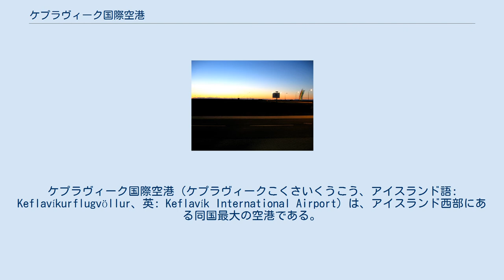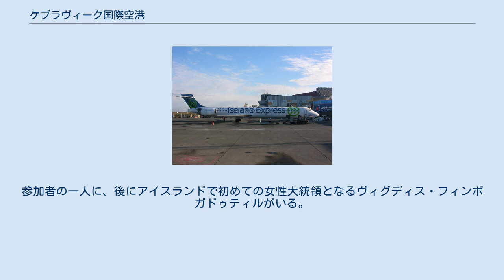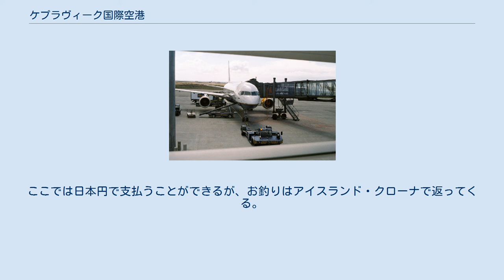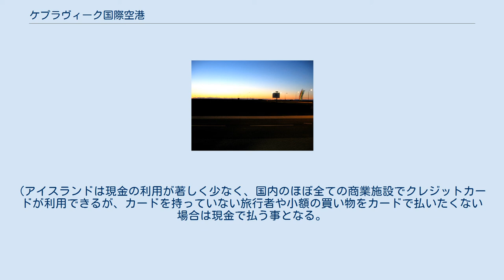ケプラヴィーク国際空港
ケプラヴィーク国際空港（ケプラヴィークこくさいくうこう、アイスランド語: Keflavíkurflugvöllur、英: Keflavík International Airport）は、アイスランド西部にある同国最大の空港である。
 ケプラヴィーク市の近くにあり、首都のレイキャヴィークからは西へ50kmの距離にある。
温泉観光地のブルーラグーンはレイキャヴィークへ向かう幹線道路の途上にある。
長さ3065m、幅60mの滑走路1本と、長さ3054m、幅60mの滑走路1本を持つ。
空港の敷地は25平方キロメートルであり、NATOの防衛圏に含まれている。
IATA国際コードはKEFである。
 この空港は初めは外国の軍用航空基地として作られた。
第二次世界大戦中の1943年3月24日にアメリカ海軍建設大隊によって建設された。
北大西洋の中央部に位置し、航空機の拠点として非常に有意義な位置にあったためであり、戦時中はUボートの警戒に当たる哨戒機の基地として使われている。
戦後、アメリカ軍が一時期空港から完全に引き上げ、大西洋を横断する航空機の給油地点として広く使われるようになる。
 しかし、冷戦が始まるとともにその戦略的価値が再評価され、1951年からアメリカ軍の駐留が再開される（アイスランド防衛隊）。
冷戦の期間中、アメリカ軍は駐留を続け、アイスランド政府も空港に対して支出を行っていたものの、空港の運営費用の一部はアメリカ政府が負担していた。
1980年代の半ばごろまで、乗客へのアメリカ軍の監視が行われており、アイスランド領内にあるにもかかわらずアメリカ軍によりパスポートのチェックも行われていた。
このチェックはアイスランド人にとって大変不評であったが、冷戦の終焉と共に中止された。
2006年にアメリカ軍が撤退し、空港の管理はアイスランドに移管された。
 1960年代から1970年代にかけて、ベトナム戦争への抗議行動などと連携して、アメリカ軍とNATOの撤退を求める抗議行動が頻繁に行われた。
ケプラヴィークを出発地点として50kmの道を歩き、"Ísland úr NATO, herinn burt"（訳:アイスランドのNATOからの脱退と軍隊の撤退を求める）の掛け声と共に空港周辺で抗議を行った。
参加者の一人に、後にアイスランドで初めての女性大統領となるヴィグディス・フィンボガドゥティルがいる。
 アイスランドの人口は30万人ほどであるが、アメリカやカナダとヨーロッパの各都市との間が定期航空便で結ばれている。
ケプラヴィーク国際空港は国際線のみが発着するようになっており、グリーンランドやフェロー諸島への近距離国際便とほとんどの国内便は50kmほど離れたレイキャヴィーク空港を利用している。
アイスランド航空 (Icelandair) が、ケプラヴィーク国際空港を利用する主な航空会社である。
 バゲージクレームの横に、到着した乗客が利用できる免税店がある。
ここでは日本円で支払うことができるが、お釣りはアイスランド・クローナで返ってくる。
これを逆手に取り、安い商品を一万円札で購入すれば、一万円弱相当のアイスランド・クローナの現金を、両替手数料なしで入手することができる。
(アイスランドは現金の利用が著しく少なく、国内のほぼ全ての商業施設でクレジットカードが利用できるが、カードを持っていない旅行者や小額の買い物をカードで払いたくない場合は現金で払う事となる。